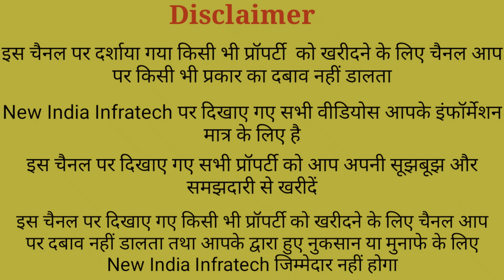ग्रेटर नोएडा कालिंदी कुंज के पास प्लॉट खरीदे | plot in Noida | Plot Sale Greater Noida | Sector 168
50 yard plot in North Delhi
50 yard plot in south delhi
50 yard plot in najafgarh delhi
50 yard plot in delhi
50 yard plot in dwarka
50 yard plot in burari
50 yard plot
50 yard plot in uttam nagar

50 yard plot in delhi ncr

50 gaj plot in delhi
50 gaj plot in delhi ncr
50 gaj plot in burari delhi
50 gaj plot in uttam nagar delhi
50 gaj plot in mohan garder in delhi
50 gaj plot in najafgarh delhi
50 gaj plot in tikari border delhi
50 gaj plot in dwarka delhi
50 gaj plot in rohini delhi
50 gaj plot in palam delhi